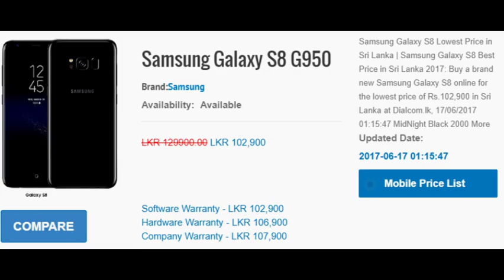Samsung Galaxy S8 Plus price in Sri Lanka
Samsung Galaxy S8 Plus price in Sri Lanka | Samsung Galaxy S8 Lowest price in Sri Lanka: Check the Latest Price of Samsung Galaxy S8 in Sri Lanka 2017